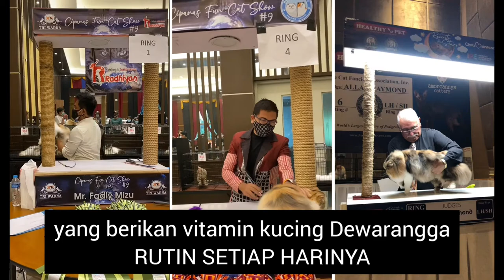Dewarangga Cattery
SOLUSI Vitamin HERBAL EKSKLUSIF untuk kucing kamu:

Vitamin ini SETIAP HARI saya pakai untuk: Merawat kucing Kontes skala INTERNASIONAL

Berikan VITAMIN HERBAL yang sama buat kucing kamu karena sudah jelas RIBUAN testimoninya

Saya juga pakai sendiri ke SEMUA kucing saya, yang dipersiapkan untuk ikut:
KONTES skala INTENASIONAL di SELURUH DUNIA

Ayo bergabunglah dengan 10.000+ cat lovers seperti kamu yang rutin berikan Vitamin Kucing Dewarangga setiap harinya:

1. Ribuan TESTIMONI via Shopee, Tokopedia, & WhatsApp
2. Ribuan Review BINTANG 5​yang LUAR BIASA MEMUASKAN
3. Digunakan oleh 10.000+ cat lovers dari seluruh INDONESIA yang berikan

Vitamin Kucing Dewarangga rutin setiap HARINYA

PLUS + Bisa konsultasi GRATIS dengan TIM DOKTER HEWAN dari Dewarangga Cattery yang sudah biasa merawat kucing KONTES BERSKALA INTERNASIONAL